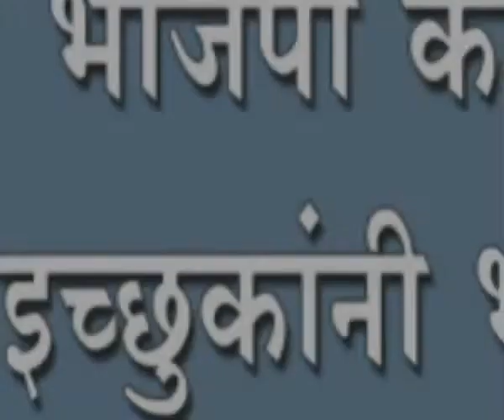शिरोळ न.पा. भाजपा कडून निवडणूक लढवणार्‍या इच्छुकांनी भाजपा शिरोळ कार्यालयातुन उमेदवारी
शिरोळ न.पा. भाजपा कडून निवडणूक लढवणार्‍या इच्छुकांनी भाजपा शिरोळ कार्यालयातुन उमेदवारी मागणी आर्ज घेवून भरून द्यावेत - संजय शिंदे